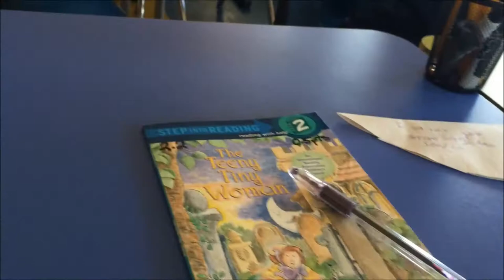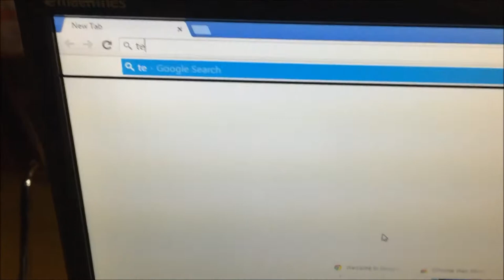I Love My School Contest Sponsored by Concept Schools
Behind 3rd grade eyes produced by the 5th Grade at Horizon Science Academy Dayton Downtown